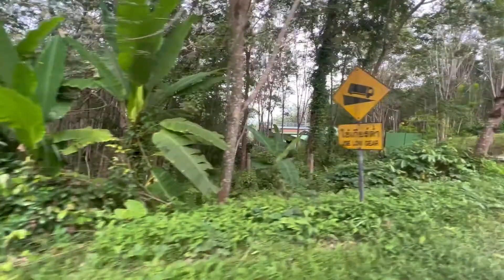Prayai Changthai Elephant Campพระใหญ่ช้างไทย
Prayai Changthai Elephant Camp
พระใหญ่ช้างไทย

Phuket is a place with a colorful lifestyle. The people here are still very kind. Chalong Elephant Camp is a place There are several elephant camps in Phuket, including Mai Khao in the north, Chalong in the south, and Patong. This is also a conservation-themed elephant camp, where you can feed and bathe the elephants. It is very suitable for bringing children to experience.

In the Chalong Elephant Camp, you can experience the local characteristics - riding an elephant, riding on the back of a docile elephant, strolling leisurely on the half-mountain on the beach shore, overlooking the endless blue sky and blue sea. After riding the elephants, you can enjoy seasonal fruits, snacks, freshly squeezed juices, comfortable lazy sofas, and hanging baskets at the service station.